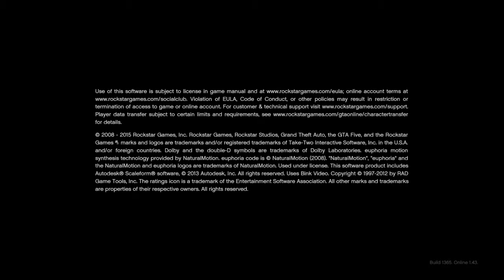Grand Theft Auto V_20180719205834